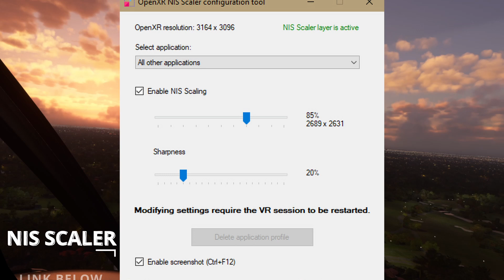Do FPS matter in Virtual Reality?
5 TIPS at the end of the video to HELP IMPROVE FPS, regardless of your GPU!

FPS Counter for MSFS in Virtual reality (VR) often hurt your experience as they have you focus on a number instead of the personal experience.

Do not go by what anyone says but enjoy MSFS for what it is.

NIS SCALER

This software may be used with any brand of VR headset as long as the target application is developed using OpenXR. The software has been confirmed to work with Windows Mixed Reality, Valve Index, HTC Vive, Pimax and Oculus Quest. This software may be used with any modern GPU, and is not limited to NVIDIA hardware.

📒 PC Specs 📒

MSI MAG Core Liquid 360R AIO watercooler

ASUS ROG STRIX OC RTX 3090 OC

Asus Strix Gaming Z690-F Motherboard - DDR5 compatible NOT DDR4

32gb Corsair DDR5 5200mhz Ram

EVGA 1000w 80 plus Gold Modular Power Supply

Samsung Pro M.2 NVME storage

📒 Simpit Gear 📒

HP Reverb G2 v2

Quest 2 128GB - Stand Alone VR

Warthog HOTAS - A-10 joystick and throttle

Logitech Pro Rudder Pedals

Thrustmaster Cougar MFD x2

Trackball mouse

Sennheiser GSX 1200 PRO Audio Amplifier

Mechanical 3 color RGB Keyboard

Playseat Evolution - Cockpit Seat Platform

7 Port USB Hub 3.0

VR Headset + Controller wall mount (Universal)

8 Amazon 1.5 Volt AA Batteries (what I use)

 pimax 8k x msfs vr msfs vr settings